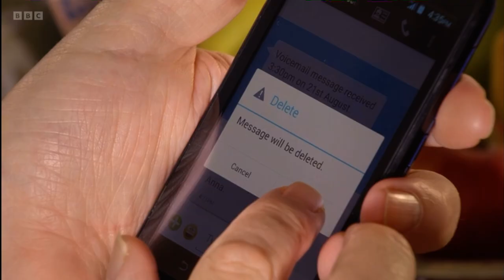Eastenders Ian deletes the message and voicemail from Anna for Cindy as he don’t want her to know